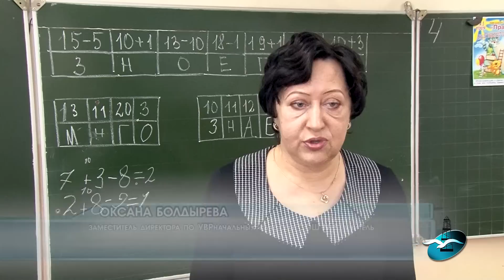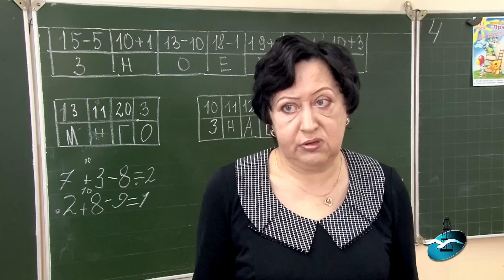Время, вперед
В ночь на воскресенье, 27 марта Сахалин перейдет в часовую зону Москва +8. На час удлинится световой день. О плюсах и минусах перевода стрелок, мнения охинцев.